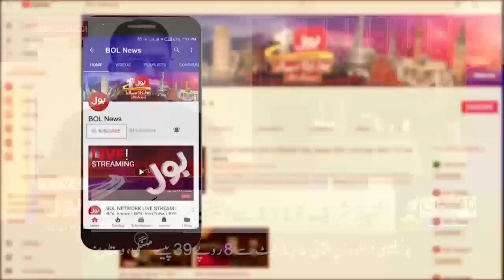Usman Dar Mother Contest Elections | Usman Dar Today | Elections in Pakistan | Breaking News